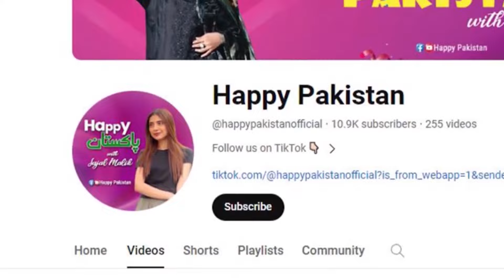Larkiyoon nay Mera Dil Toor Diya 😱 | Chotay Bachay Nay Akheer hi Kar Di😂 | Sajal Malik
Larkiyoon nay Mera Dil Toor Diya 😱 | Chotay Bachay Nay Akheer hi Kar Di😂 | Sajal Malik | Happy Pakistan